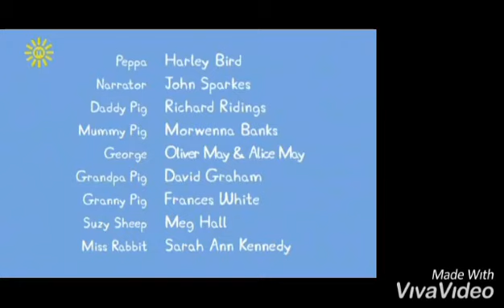Peppa Pig whistling song... Ending credits